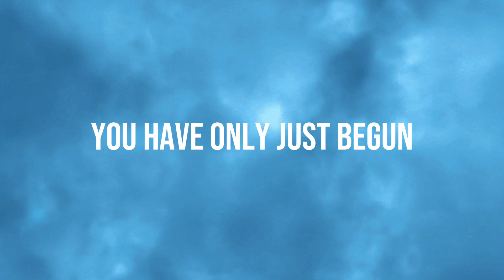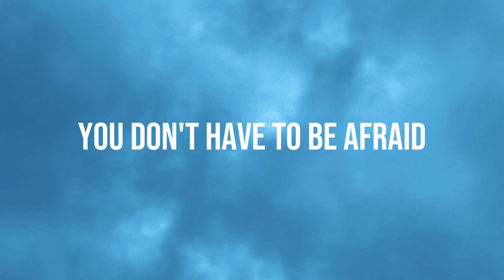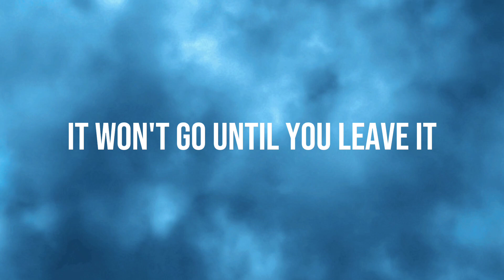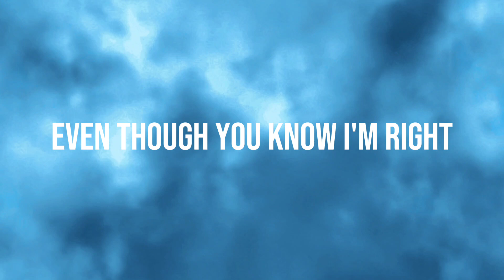Another Perfect Storm - Another Perfect Storm (Lyrics Video)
SONG INFO:
Song: Another Perfect Storm
Album: Another Perfect Storm - ALBUM
Artist: Another Perfect Storm
Produced By: Ben Draiman
Written By: Ben Draiman & Raz Klinghoffer
Release Date: January 15, 2015

LYRICS:
[Verse 1]
It's another sleepless night
And another perfect storm
You pretend that it will be
Nothing more
You have only just begun
And already feel defeated
By everything you've ever done
Before

[Chorus]
And it feels like everything will turn
And you feel defined by what you were

[Verse 2]
It's the dark before the light
It's exactly what you needed
You might never know the why
But you'll be fine
You don't have to be afraid
Of what can be repeated
It won't have to end the same
This time

[Chorus]
But deep inside you still feel something burn
Can it be this time the storm will not return?

[Bridge]
It still haunts you late at night
It won't go until you leave it
You would give up everything
Because you can't let go
Even though you know I'm right
You just don't want to believe it
There is nothing left to fear
But you can't leave it alone